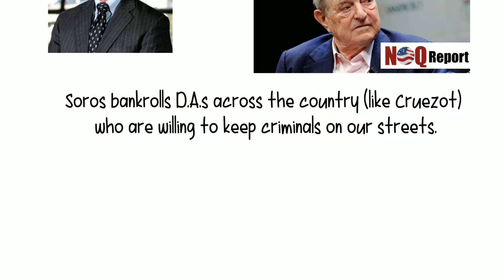Dallas D.A. John Cruezot: Part of the Soros Crime Family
Socialist Billionaire George Soros is bankrolling District Attorneys in major cities across the country. He wants to put criminals on the streets through bail reform and "DPs" (Declining to Prosecute). And everywhere Soros has helped put a DA in office has seen a major spike in crime - especially violent crime. One of the Soros DAs is Dallas DA John Cruezot. And on November 8, we have a chance to get rid of Cruezot and elect a prosecutor who actually wants to prosecute criminals - Faith Johnson.